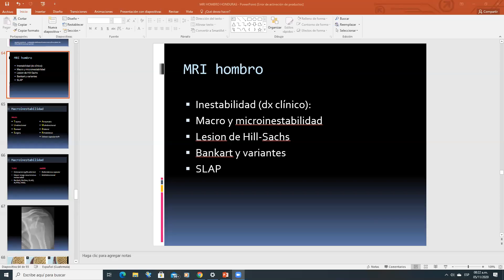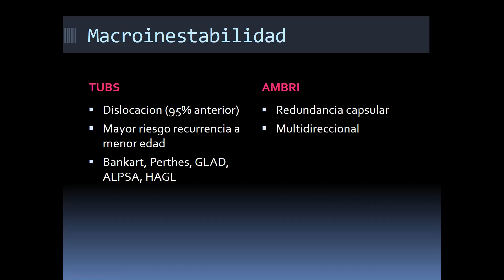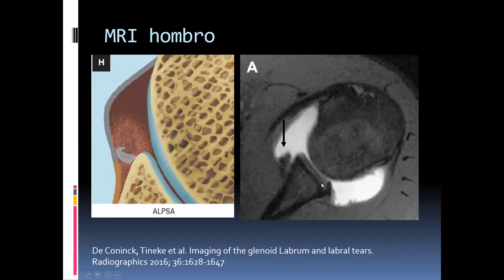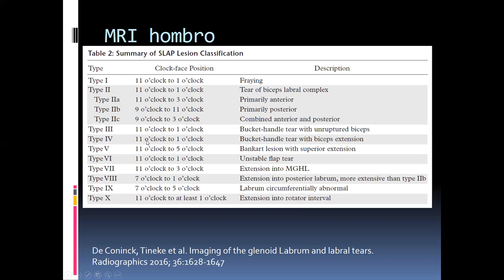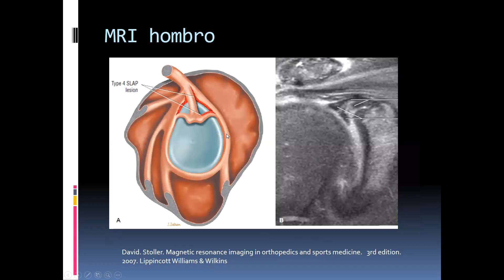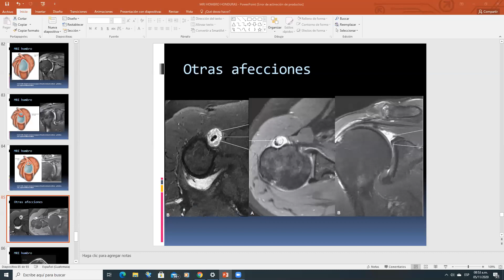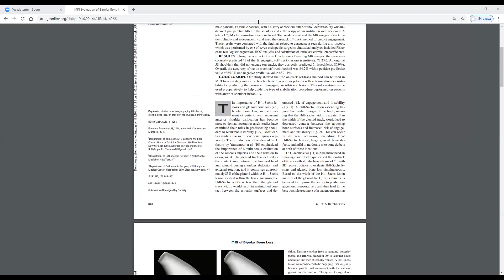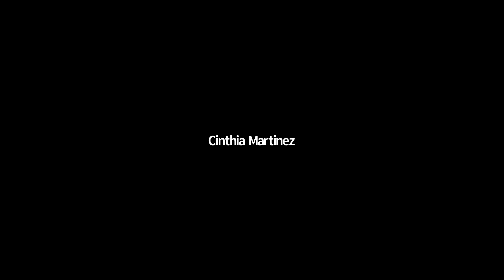Inestabilidad de hombro